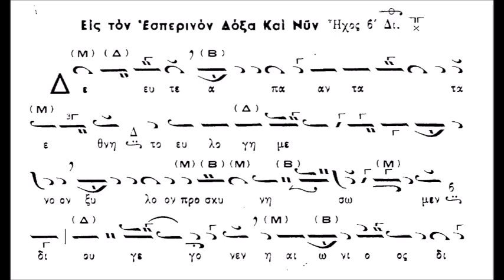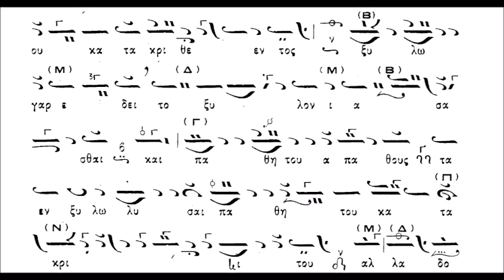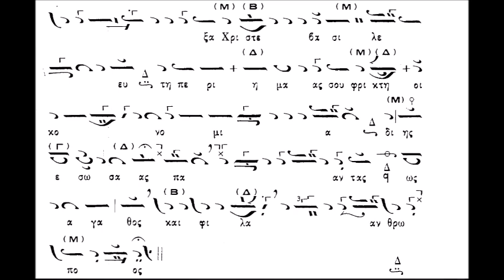Δοξαστικόν Εσπερινού Υψώσεως Τιμίου Σταυρού (ΚΑΡΑΜΑΝΗ)